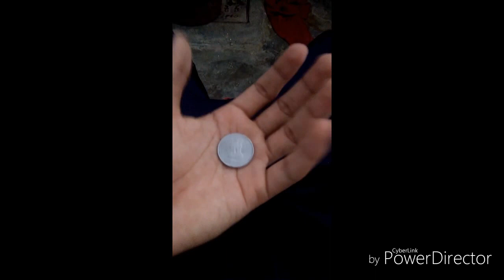Jadoo Waley Bhaiya Bestest Magic Trick These Trick I will Reveal in My Next Video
Here I am back With a Loads of Tricks I will reveal them In my Next Video
Music Credit- You Tube
preformed by Rishabh Yadav
Edit by Rishabh Yadav